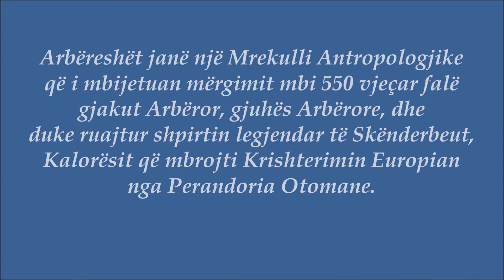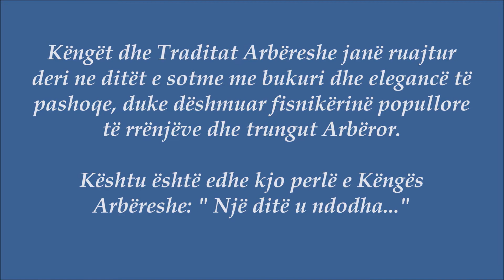Arbëreshët - një Mrekulli Antropologjike